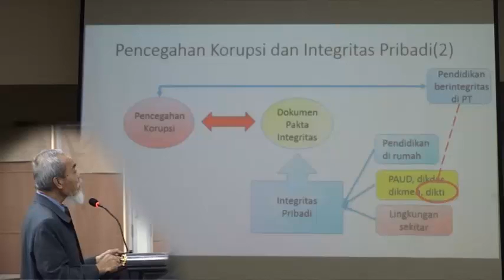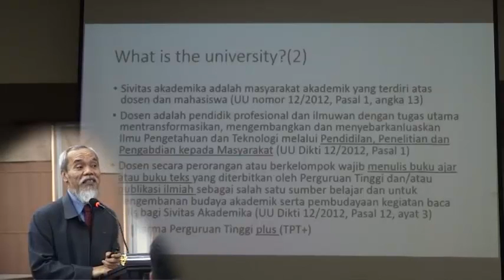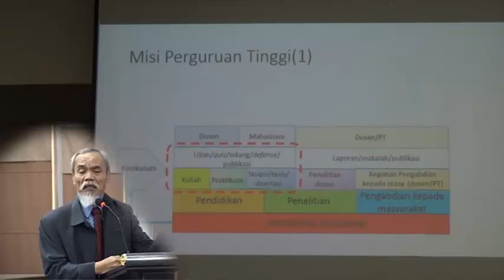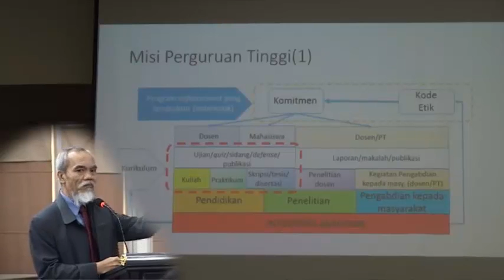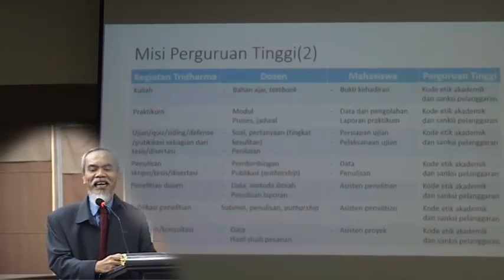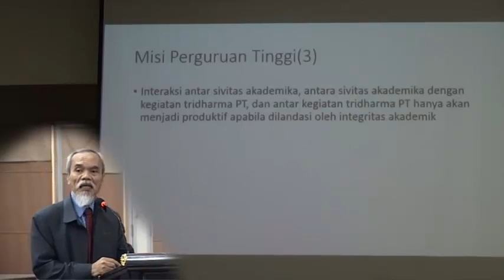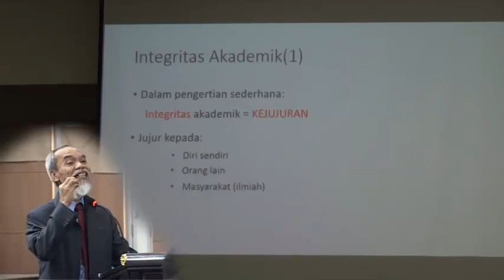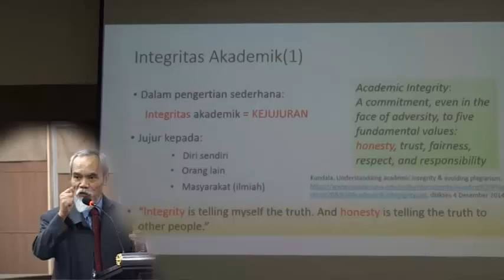(2) Telkom University - Seminar Antikorupsi 2014 oleh : Prof. Dr. Ir. Abdul Hakim Halim, M.Sc.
Seminar Puncak Penganugerahan Propaganda Anti Korupsi 2014
Telkom University
Bandung, 06 Desember 2014